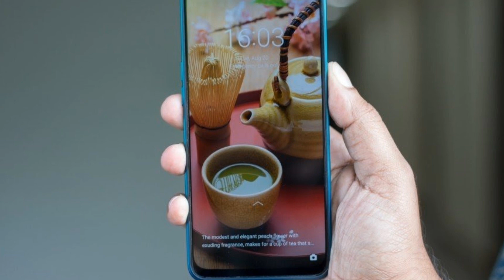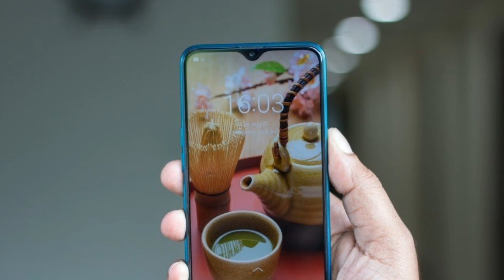Redmi Note 8 vs Realme 5s - Full Comparison,Camera,Performance,Display,Price ।। Who is Best?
Redmi Note 8 vs Realme 5s - Full Comparison,Camera,Performance,Display । Who is best?

Dosto aaj ke video me realme 5s vs redmi note 8 specification comparison kiye h ummid h video pasand aayegi.

Redmi Note 8 Buy Link

Any Product Buy From Amazon
With Best Offer and Help me

Vivo U10
Xiaomi Mi A3
Samsung M30s
Nokia 6.1 Plus
Vivo S1
Oppo K3
Vivo Y17
Realme 3
Oppo A5 2020
Vivo V17 pro